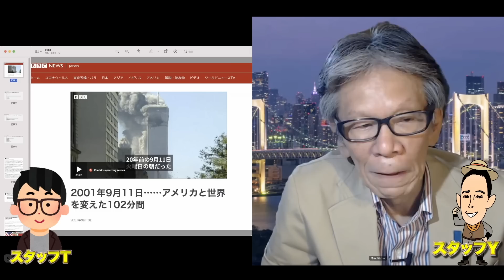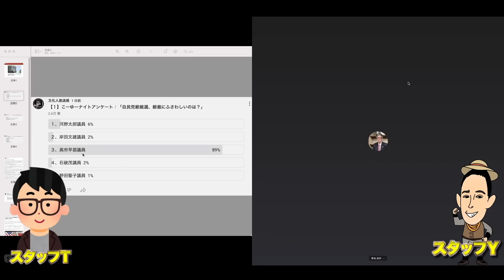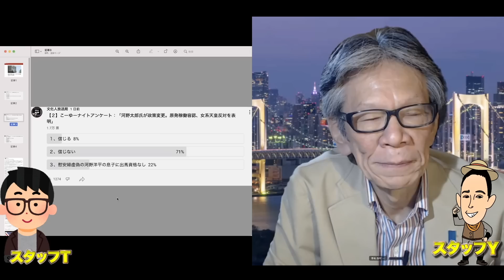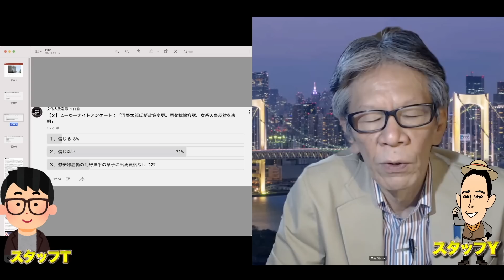【文化人アンケート】全2.6万票の調査結果、なんと高市早苗氏は…！西村幸祐×スタッフY×スタッフT【こーゆーナイト】9/11収録①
出演者
・西村幸祐（作家・関東学院大学講師）
・山中泉（在米企業経営者）
・スタッフY（文化人放送局スタッフ）

●山中泉さんの公式YouTubeチャンネルはこちら